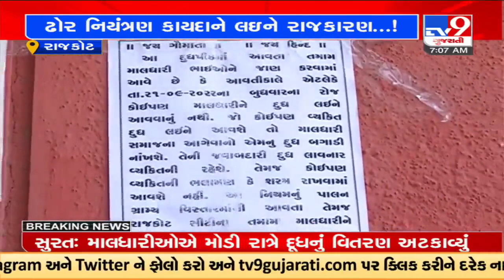Stray cattle bill: Rajkot Maldhari samaj up in arms against govt, appeal to stop milk supply |TV9